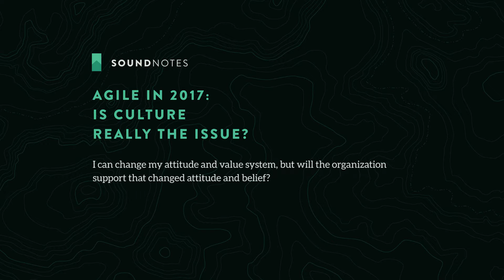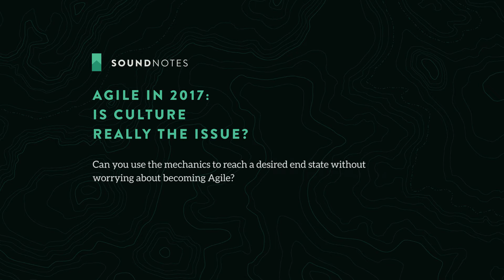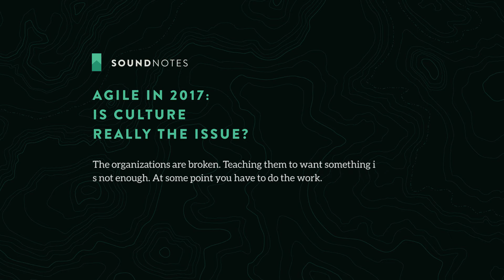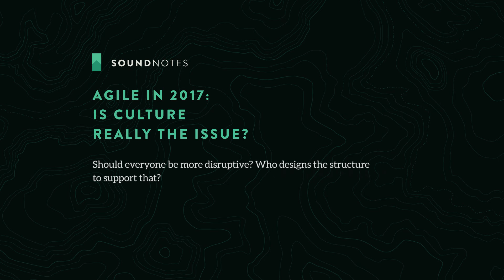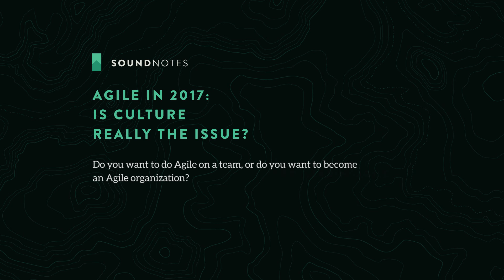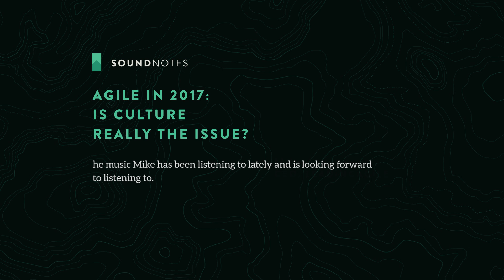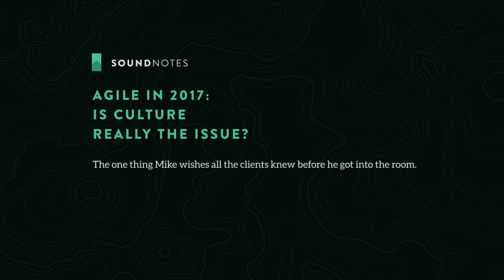Agile in 2017: Is Culture Really The Issue with Mike Cottmeyer - LeadingAgile SoundNotes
In this episode of LeadingAgile SoundNotes, Mike Cottmeyer, CEO of LeadingAgile shares his thoughts on the primary issues facing organizations as they continue working to transform. There are many who claim culture is the main issue, but is that really the impediment to organizational agility?

Show Notes
00:08 Interview Starts
00:47 How do you lead change in large organizations?
02:17 Is the biggest impediment to Agile really culture change? How do you do that at scale?
03:00 What is getting in the way of culture?
04:16 I can change my attitude and value system, but will the organization support that changed attitude and belief?
04:51 The mindset shift is just the starting point
07:15 How do you get 1,000 people to simultaneously have a mindset shift and then know what to go do
07:42 Is the industry still stuck? How do we get past wanting Agile to being able to do Agile?
08:12 A positive Agile culture has to be reinforced
10:07 The difference between culture and the basic actions you should do
11:29 Can you have the behavior without the culture system shift?
13:29 Can you use the mechanics to reach a desired end state without worrying about becoming Agile?
15:35 Where does Mike see the industry going in 2017?
19:49 Does the organization really need to understand how Agile works or can someone coach the organization into an Agile state?
22:02 How does the organization recognize the fundamentals of what needs to be changed to achieve Organizational Agility?
24:18 Does having data that explains the problem help strengthen the case for change?
25:10 Your organization is deeply flawed.
26:41 How are we going to measure that the problem was indeed solved?
28:07  The organizations are broken. Teaching them to want something is not enough. At some point you have to do the work.
30:00 If we teach culture change will people really self organize in the presence of constraints
31:19 Should everyone be more disruptive? Who designs the structure to support that?
32:18 Is there a point where you need to be more directive to help people become more Agile?
33:04 We are so myopically focused on self organization.
34:02 If i am an executive with limited time to learn and research, what do I focus on?
35:18 The problem is that people are overselling how Agile can work.
38:35 Do you want to do Agile on a team, or do you want to become an Agile organization?
39:08 How Agile do you need to be?
43:57 The music Mike has been listening to lately and is looking forward to listening to.
45:05 The one thing Mike wishes all the clients knew before he got into the room.
46:41 Closeout